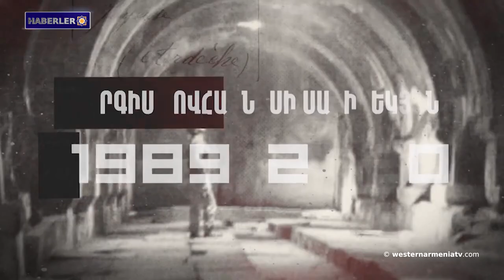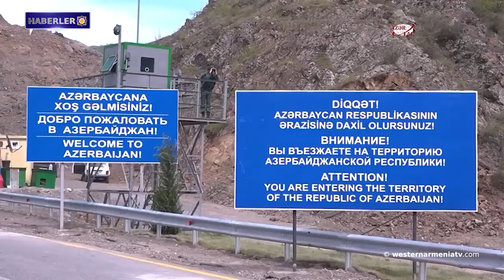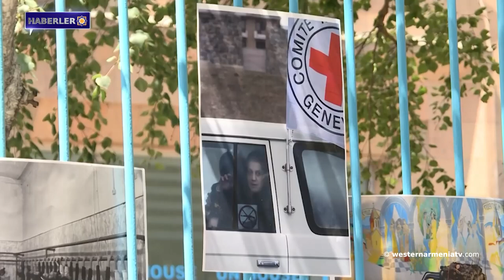Seçim öncesi kampanya: Nelli Harutyunyan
1- Batı Ermenistan Ulusal Meclisi adaylarının ön seçim kampanyası

2- Batı Ermenistan'ın evlatları: Sarkis Saribekyan
3- Batı Ermenistan Ermenileri sorunu üzerine
4- Seçim öncesi kampanya: Nelli Harutyunyan

5- Doğu Ermenistan Cumhuriyeti Dışişleri Bakanlığı: Azerbaycan, BM kuruluşlarının ve uluslararası yapıların Artsakh'a girişini engelliyor.
6- Gürcistan Ermeni toplumu kınayıcı bir açıklamada bulundu
7- Uzun bir aradan sonra Batı Ermenistan'ın Vakıflı köyünde Ermenice oyun sahnelendi.
8- Ermeni takımı 55. Uluslararası Kimya Olimpiyatlarında 1 altın, 2 bronz madalya kazandı